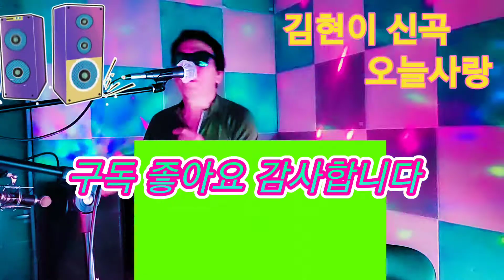김현이 오늘사랑 와 신난다ㅡ강펀치Tv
가수 김현이님이 작사를 하고 강펀치와 태욱님이 작곡을 하여 오늘사랑이란 노래를 커브해 보았습니다 신나는 월요일 되세요